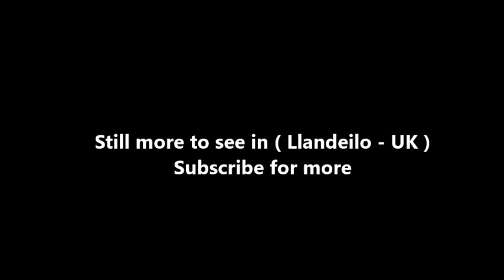Places to see in ( Llandeilo - UK )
Llandeilo is a community and town in Carmarthenshire, Wales, situated at the crossing of the River Towy by the A483 on a 19th-century stone bridge. It is adjacent to the westernmost point of the Brecon Beacons National Park. The town is served by Llandeilo railway station on the Heart of Wales Line.

Llandeilo is named after one of the better-known Celtic saints of the 6th century, Saint Teilo. The Welsh word llan signified a monastery or a church. Saint Teilo, who was a contemporary of Saint David, the patron saint of Wales, established a clas (a small monastic settlement) on the site of the present-day parish church.

Dinefwr Castle (anglicized as Dynevor) is a spectacular Welsh castle overlooking the River Tywi near the town. It lies on a ridge on the northern bank of the Tywi, with a steep drop of about 250 feet (76 m) to the river. Dinefwr was the chief seat of the kingdom of Deheubarth and the seat of Rhys ap Gruffydd, one of the early kings of Wales. The foundations of two castra have been discovered in the grounds of the Dinefwr estate, which is in the custody of the National Trust for Places of Historic Interest or Natural Beauty. The estate of Golden Grove lies near the town, and further away, the impressive Carreg Cennen Castle, another Welsh stronghold. The remains of Talley Abbey can be seen 6 miles (9.7 km) away to the north of the town. 10 miles (16 km) further north are the remains of the Roman Dolaucothi Gold Mines, another National Trust property.

The road and railway bridges over the Tywi are of engineering interest. The single-arched Llandeilo Bridge was completed in 1848 and is Grade II* listed. The railway bridge, opened in 1852, is a rare survival of an early lattice truss bridge. Llandeilo hosted the National Eisteddfod of Wales in 1996, held on the meadow across the river at Ffairfach. The town sign was moved to the far side of the bridge at this time.

( Llandeilo - UK ) is well know as a tourist destination because of the variety of places you can enjoy while you are visiting the city of Llandeilo . Through a series of videos we will try to show you recommended places to visit in Llandeilo - UK